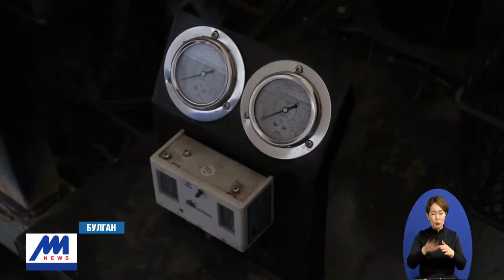Булган аймагт махны чиглэлийн Сэлэнгэ үүлдрийн үхэр үржүүлж байна /2020.04.28/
Монгол Улсын эдийн засагт ХАА-н салбарын дарах жин өндөр байх ёстой. Бид өөрсдөө үйлдвэрлэгч болж байж, малынхаа ашиг шимээр амьдрах боломж өндөр юм. Булган аймгийнхан хүнсний ногооны үйлдвэрлэлээ өргөтгөн, мах сүүний үйлдвэртэй болж эхэлсэн байна.